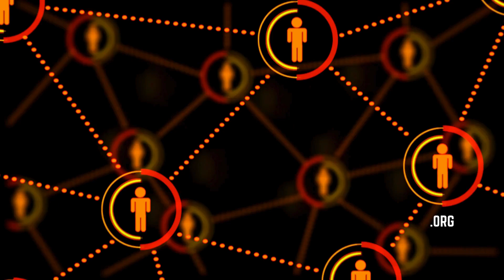“It Was the Care and Kindness That Gave Her the Motivation She Needed to Get Off the Streets”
Brian Zunner-Keating, MS, RN and Director of the UCLA Homeless Healthcare Collaborative, says the kindness and compassion his organization are able to provide to the unhoused community makes a significant impact on their health and well-being.